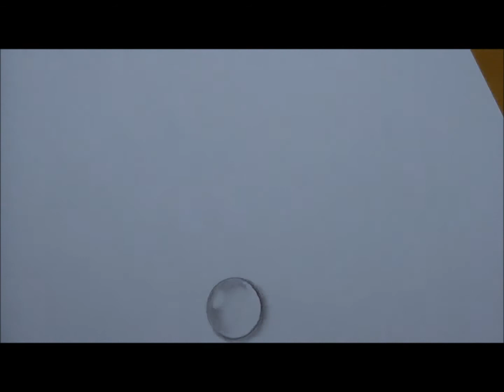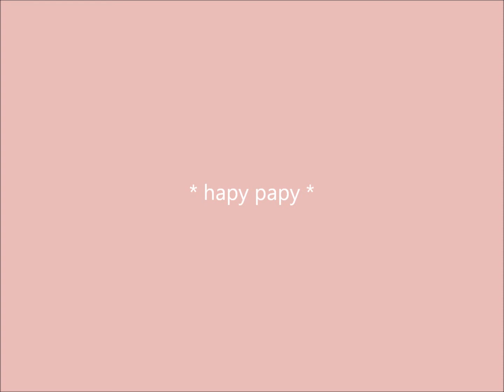鉛筆でしずくを描くーまる・ハート・シズクー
鉛筆で円形とハート型としずく型のしずくを描きました。